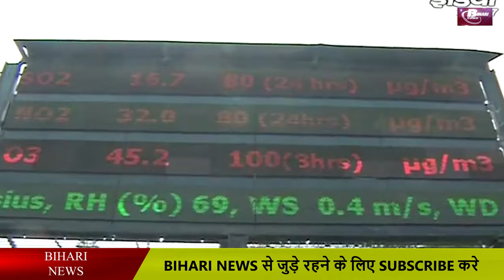Increasing graph of pollution in Bihar.Protect Bihar from pollution.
If you ask someone what is the biggest challenge for mankind in the twenty-first century, then the answer will be climate change. The world is torturing, pollution is crossing every boundary. Humans are living in a period of history in which carbon is present in the presence of 415. 26 ppm, which is the highest. Rivers and oceans are forced to eat our plastic garbage. Wildlife has dropped by 60% in the past 40 years. Now it is not a matter of concern for the world, it is an alarm that the letter-ray of which the future generations may not even emerge. Considered as an organization called Greenpeace, Patna is the world's worst polluted city, after which Muzaffarpur comes in the 13th place. Now it is said that it is a conspiracy of somebody to denigrate our state if we are proud of the Super 30, then we have to adopt our weaknesses too. Because the dream is just one beautiful and developed Bihar. 19% of the deaths in the state are due to air pollution. 11 percent of the state's disability sound. Water is due to air pollution.

The Bihar government is also preparing for the fight with this disaster. The traffic department has cleared it that legal action will be taken against the horn sounding without need. Sound pollution from these horns increases and there is a provision of SAARC under Motor Vehicles Act 1988. On the other hand, subsidies will be provided on fertilizer making machines, which are air pollution and the atmosphere gets hot. There are some things we can do in our daily routine too. When not in use, keep your electrical appliances shut in summer, especially AC. Do not use horns in traffic only if required and close the engine on red light. Explain the meaning of climate change to your children and younger siblings. If possible, plant your plants in front of your house. Otherwise, nature also knows how to make it known to take back that gift.
If nature knows the creation then the destruct-or also knows.
This is the smoke, there is garbage, the dirt is all this is a demolition,
Try to stop them. Otherwise, sooner or later humanity will happen but the person will not be there.